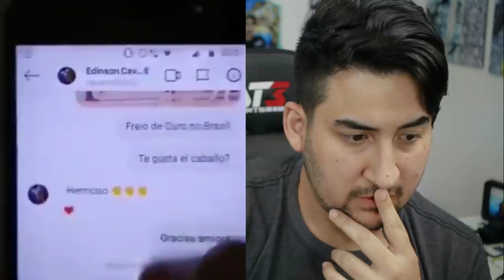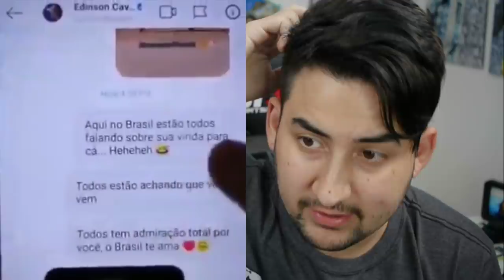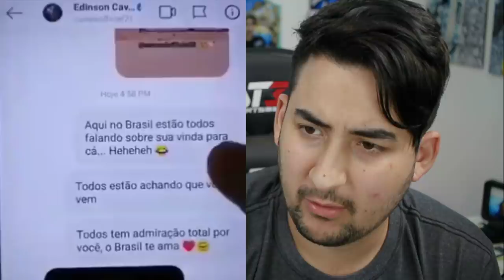CAVANI RESPONDEU NO INSTA? ACORDO SECRETO COM GRÊMIO? ÚLTIMAS SOBRE CAVANI NO GRÊMIO!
Vejam esse vídeo  e comentem o que acham sobre.
E também, o porque inúmeros repórteres e jornalistas estão ainda dando ênfase nesse assunto.
Então algo tem...